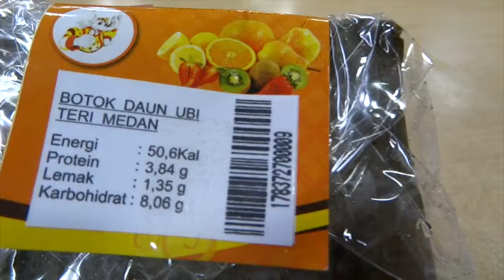botok daun ubi teri medan Indonesian food